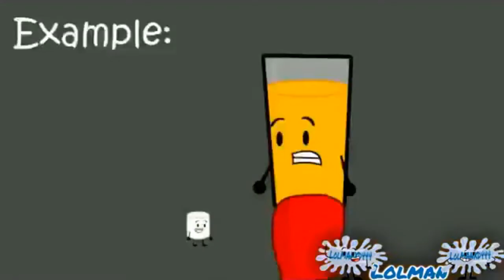this is getting random already o_0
Reupload from IceCreamJaxxie's old account, previously known as Lolman / The444thSpartan
Round 2 vs herself in her road to 100 rounds tennis
Project file for this has been sitting unrendered for 1 year. Basically, the differences between Carterkeown_ Alternate's upload is that some scenes do not have the AVS4YOU watermark or the "round 2" text.